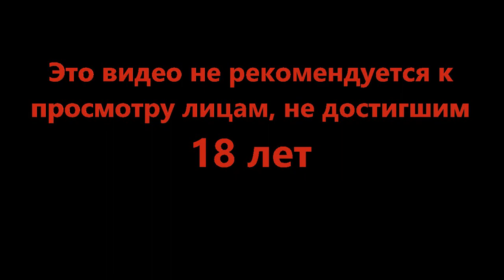Сборище ленивых увольней - This Is the Police 2 #10